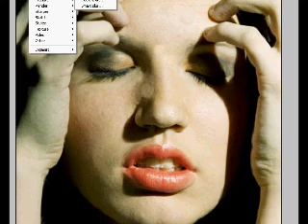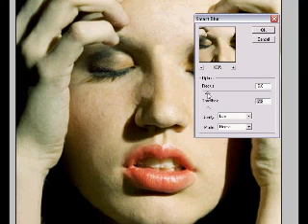Photoshop makeup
just playing around in photoshop again